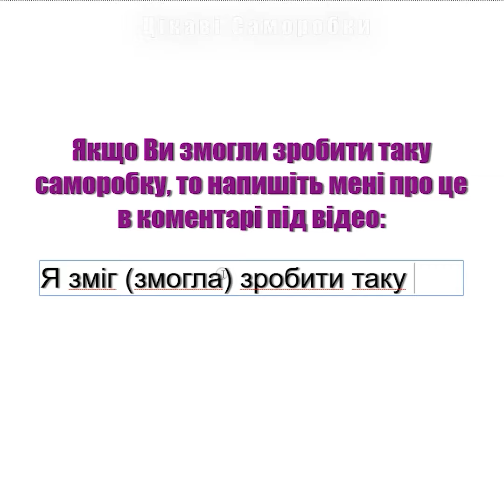Як легко і швидко зробити сніжинку з паперу [Новорічні вироби]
Ви тільки подивіться, яку гарну сніжинку ми з Вами можемо зробити своїми руками з паперу А4. Це чудова новорічна саморобка в школу на урок творчості. У цьому відео Ви дізнаєтеся, як зробити декор своєї ялинки або кімнати до нового року своїми руками. Така чудова новорічна саморобка з паперу А4 створить Вам і Вашим близьким гарний святковий настрій, і Ви зможете зустріти наступаючий Новий рік якось по-особливому. Паперову сніжинку до Нового року робити одне задоволення, легко і просто. Ви зможете зробити таку сніжинку на Новий рік, якщо подивитеся цей майстер клас. Повторюйте робити сніжинку з паперу до Нового року за мною, дивлячись ці прості і зрозумілі інструкції! І Ви зможете прикрасити свою ялинку, будинок, квартиру, клас або кімнату чудовим новорічним виробом у вигляді сніжинки з паперу.

Опис відео:
0:01 Всім привіт! Ви, напевно, хочете зробити сніжинку з паперу, легко і швидко.
Візьміть аркуш формату А4. І зігніть верхній правий кут до нижньої сторони аркуша.
Візьміть ножиці. Відріжте прямокутник по лінії згину. У Вас має вийти квадрат зі складкою по одній з його діагоналей. Зігніть квадрат трикутником і помістіть його одним великим кутом вгору. Зігніть навпіл. Розташуйте трикутник великим кутом до низу. І зігніть навпіл. Ще раз зігніть заготовку навпіл. Добре притисніть складки. Відріжте по верхній смужці.
Розташуйте заготовку так, щоб складка була в ліву сторону, а два її кінця - в праву сторону. Це – важливо!
Візьміть простий олівець. І почніть малювати візерунок для сніжинки.

Спочатку легенько натискайте олівець. Лінія. Намалюйте трикутник. Трикутник з іншого боку. Ще один трикутник. Намалюйте лінію знизу.

Тепер можна добре обвести контури візерунка сніжинки. Темні ділянки ми будемо обрізати.
Обрізаємо ножицями темні ділянки.
У Вас має вийти така заготовка сніжинки. Розгорніть її.

Змогли зробити сніжинку? Напишіть про це в коментарях під відео. Наприклад, я зміг або я змогла зробити таку новорічну сніжинку.

Передаю «Привіт» Софії. Тоні. Даші Куцак. Мілані. Діані. Тані. Вані. Софії. Владі. Лізі. Даніку. Ані. Аліні. Анні Пасічник. Олі Ткачук.

Натисніть "Вподобайку" для цього відео.
І вдарте в дзвіночок, щоб отримувати повідомлення про вихід нових відео.
Поділіться посиланням з друзями, натиснувши на кнопку "Поділитися"
І виберіть соціальну мережу в якій Ви зареєстровані або просто скопіюйте посилання.

До речі, якщо Ви хочете, щоб я передала Вам привіт і Ваш коментар з'явився в наступному відео, то просто напишіть в коментарях: «Привіт! Передайте «Привіт!» (і кому передати привіт?)».

Сфотографуйте свою новорічну сніжинку і поділіться її фото в соціальних мережах, наприклад, у фейсбуці, і поставте тег

Дякую, що Ви дивитеся мої відео уроки! Заходьте частіше на канал! Я думаю, що Ви знайдете тут для себе багато цікавого!